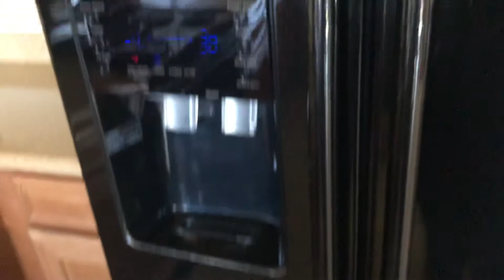2571 E San Isido Trl move in video